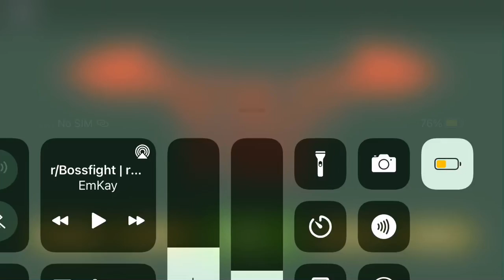My WoF ocs (The 12th i think???) (Rushed)